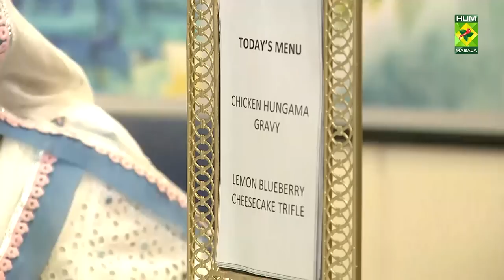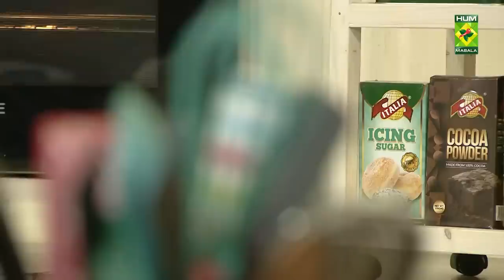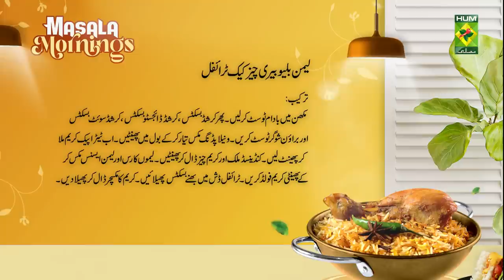Masala Mornings - 06 Jan 2023 - Recipes: Boneless Chicken Gravy & Cheesecake Trifle - Shireen Anwar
Recipe: Boneless Chicken Gravy & Lemon Blueberry Cheesecake Trifle

Boneless Chicken Gravy & Lemon Blueberry Cheesecake Trifle Recipes will help you achieve the perfect combination of flavours. Try out this Amazing recipe!

Watch this Masala TV video to learn how to make Boneless Chicken Gravy & Lemon Blueberry Cheesecake Trifle.

This show of Masala Mornings with Chef Shireen Anwer aired on 06 Jan 2023.

BONELESS CHICKEN GRAVY

Ingredients

Boneless chicken ½ kg cubes
Cloves 4
Cardamoms 4
Cinnamon 1 stick
Tomatoes 2

[Roast all on tawa and grind dry to a powder then add in it tomato and blend well.]

Other Ingredients

Whole spices mixed 1 tsp
Brown onion grounded 2 tbsp heaped

METHOD

Heat oil, add whole spices with chicken cubes, fry for 5 mins, add dry spices, fry well till oil floats on top, add in grounded masala with blended tomatoes, cook for 10 mins, lastly add brown onion, ½ cup water, cook till oil comes on top, serve garnished with coriander leaves.

LEMON BLUEBERRY CHEESECAKE TRIFLE

Ingredients

Biscuits crushed 1 cup
Digestive biscuits crushed ½ cup
Sweet biscuits crushed 1 cup
Chopped almonds ½ cup
Brown sugar 3 cup
Melted butter 4 ounces

Ingredients for Cheesecake Custard

Vanilla pudding mix 2 cups (make as per packet instruction)
Lemon essence few drops
Tetra pack cream 1 cup
Whipped cream 1 ½ cup
Blueberry pie filling ½ to ¾ tin for topping

METHOD

Heat butter in a pan, and toast chopped almonds, add all the biscuit crumbs and sugar and toast till crumbs give a nice smell, as soon as the pudding sets, add it to the mixing bowl and start beating it on high speed till the pudding gets nice and smooth, add in tetra pack cream, continue beating, add in condensed milk and cream cheese, add lemon juice and essence. Finally fold in the whipped cream. In a trifle dish spread a layer of toasted biscuit crumbs, then spread the layer of cream mixture, then spread a layer of blueberry pie filling, finally add a layer of whipped cream on top and sprinkle some more toasted biscuit crumbs, serve chilled.